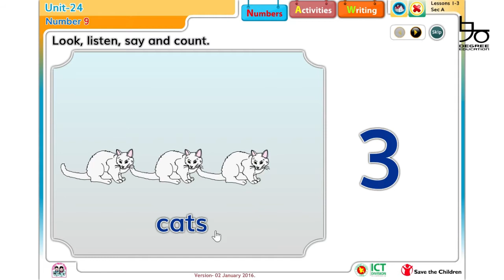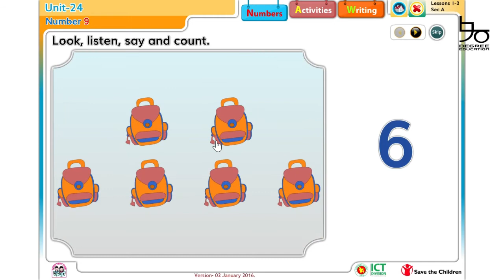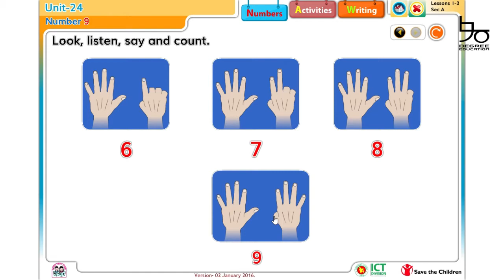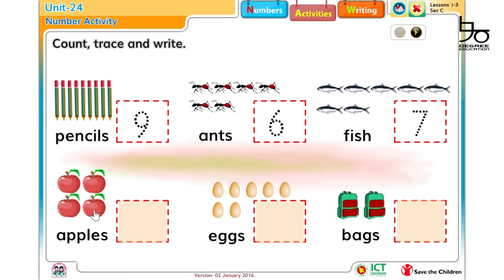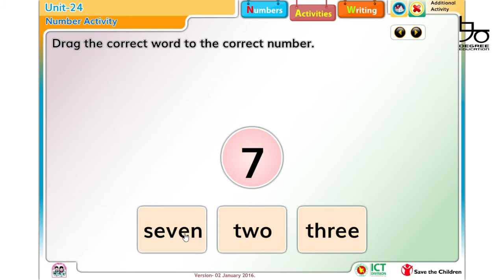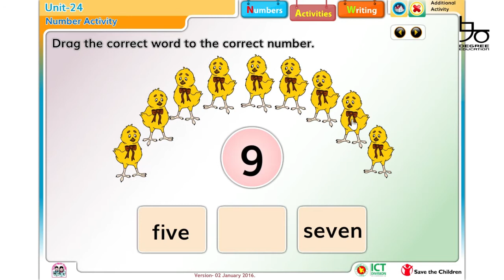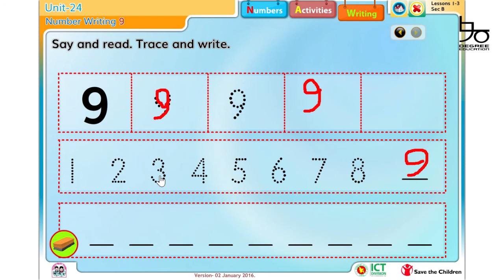Class 1 English Unit-24| Numbers | প্রথম শ্রেণির ইংরেজি| ইউনিট-২৪ | 90 Degree Education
প্রথম শ্রেণির ইংরেজির পাঠ ২৪ আলোচনা করা হয়েছে আজকের ভিডিওতে। শেখানো হয়েছে  ইংরেজী ইংরেজি সংখ্যা ১-৯ বিভিন্ন উদাহরণের মাধ্যমে।

Class 1 English unit 24 is now available here! You will learn numbers 1-9 with some examples.